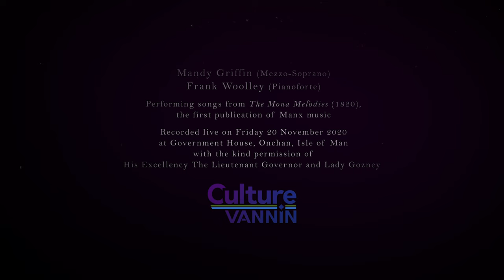Wandescope: A Manx song from 'Mona Melodies' (1820)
A performance of a tune from 'Mona Melodies' (1820), the first ever publication of Manx music.